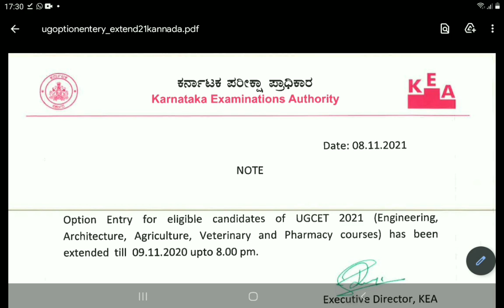Kea urgent notification option entry date extended |students solution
Upi id:hatersvtu@ybl